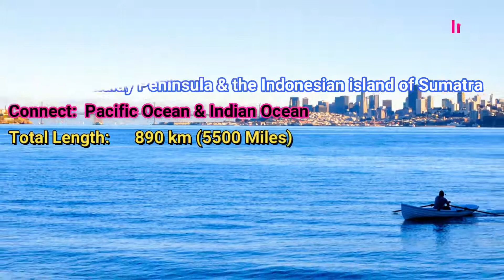Strait of Malacca | آبناےؑ مالاکہ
Generalknowledge StraitofMalacca Urdu|Hindi

Isthmus Definition:
A narrow strip of land with sea on either side, forming a link between two larger areas of land. (Also follow above Link for isthmus definition)

The Strait of Malacca or Straits of Malacca is a narrow, 550 mi (890 km) stretch of water between the Malay Peninsula (Peninsular Malaysia) and the Indonesian island of Sumatra. As the main shipping channel between the Indian Ocean and the Pacific Ocean, it is one of the most important shipping lanes in the world. It is named after the Malacca Sultanate that ruled over the archipelago between 1400 and 1511, which is the center of administration is located in the modern-day state of Malacca, Malaysia.

From an economic and strategic perspective, the Strait of Malacca is one of the most important shipping lanes in the world.The strait is the main shipping channel between the Indian Ocean and the Pacific Ocean, linking major Asian economies such as India, Thailand, Indonesia, Malaysia, Philippines, Singapore, China, Japan, Taiwan, and South Korea. Over 94,000 vessels pass through the strait each year (2008) making it the busiest strait in the world, carrying about 25% of the world's traded goods, including oil, Chinese manufactured products, coal, palm oil and Indonesian coffee. About a quarter of all oil carried by sea passes through the Strait, mainly from Persian Gulf suppliers to Asian markets. In addition, it is also one of the world's most congested shipping choke points because it narrows to only 2.8 km (1.5 nautical miles) wide at the Phillips Channel (close to the south of Singapore).

The maximum size (specifically draught) of a vessel that can pass through the Strait is referred to as Malaccamax, that is, for some of the world's largest ships (mostly oil tankers), the Strait's minimum depth (25 metres or 82 feet) is not deep enough. This is determined by the relatively shallow Singapore Strait, which provides passage to the Karimata Strait in the east. The next closest passageway (the Sunda Strait between Sumatra and Java) is even more shallow and narrow. Therefore, ships exceeding the Malaccamax must detour a few thousand nautical miles and use the Lombok Strait, Makassar Strait, Sibutu Passage, or Mindoro Strait instead.

Early traders from Arabia, Africa, Persia, and the Southern Indian kingdoms reached Kedah before arriving at Guangzhou. Kedah served as a western port on the Malay Peninsula. They traded glassware, camphor, cotton goods, brocades, ivory, sandalwood, perfume, and precious stones. These traders sailed to Kedah via the monsoon winds between June and November. They returned between December and May. Kedah provided accommodations, porters, small vessels, bamboo rafts, elephants, as well as tax collections for goods to be transported overland toward the eastern ports of the Malay Peninsula such as Langkasuka and Kelantan. After the Tenth Century, ships from China began to trade at these eastern trading posts and ports. Kedah and Funan were famous ports throughout the 6th century, before shipping began to utilize the Strait of Malacca itself as a trade route.

In the 7th century the maritime empire of Srivijaya based on Palembang, Sumatra, rose to power, and its influence expanded to the Malay peninsula and Java. The empire gained effective control on two major choke points in maritime Southeast Asia; the Strait of Malacca and the Sunda Strait. By launching a series of conquests and raids on potential rival ports on both sides of the strait, Srivijaya ensured its economic and military domination in the region, which lasted for about 700 years. Srivijaya gained great benefits from the lucrative spice trade, e.g. the tributary trade system with China, and trade with Indian and Arab merchants. The Strait of Malacca became an important maritime trade route between India and China. The importance of the Strait of Malacca in global trade networks continued well into later centuries with the rise of the Malacca Sultanate in the 15th century, the Johor Sultanate, and the rise of the modern city-state of Singapore.

Since the 17th century, the strait has been the main shipping channel between the Indian Ocean and the Pacific Ocean. Different major regional powers managed the straits during different historical periods.

In the early 19th century, the Dutch and British empires drew an arbitrary boundary line in the strait and promised to hunt down pirates on their respective sides; that line went on to become today's border between Malaysia and Indonesia. The strait was already established as one of the world's busiest shipping lanes, with Indonesia controlling the majority of the sea lane.